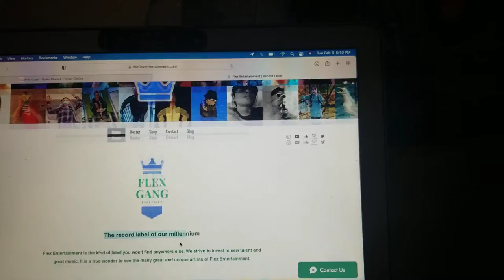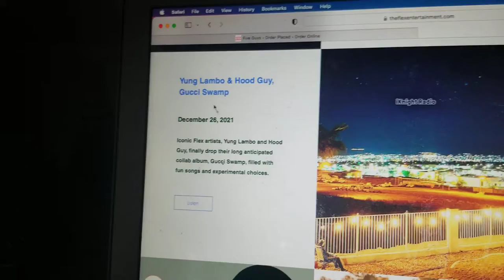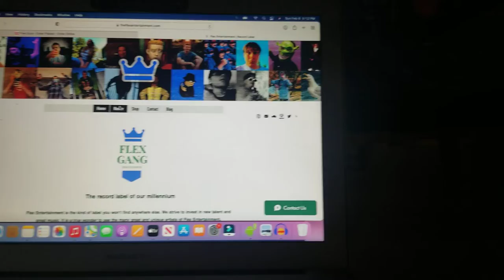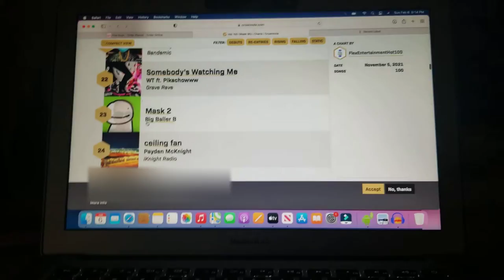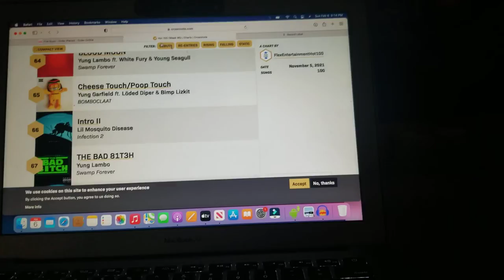MEME RAP|ORIGINALS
An original sketch about meme rap!

take a sneak peak on my upcoming magazine series